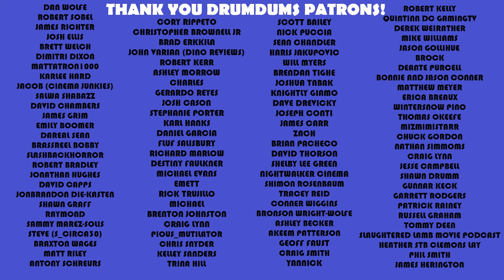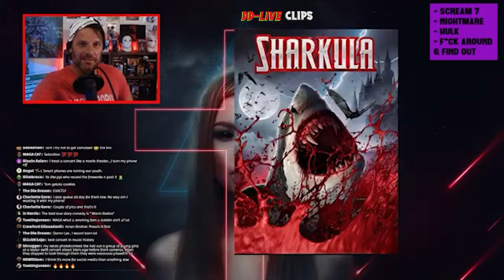Turning 50, Cell Phones at Concerts, Sharkula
A few interesting topics from the last DDLive. What turning 50 is like, cell phones at concerts, and Sharkula...oh the possibilities.

SUPPORT DRUMDUMS!

➡️  HUMDRUM
➡️  PURCHASE WORTHY

* ➡️  Unicorn